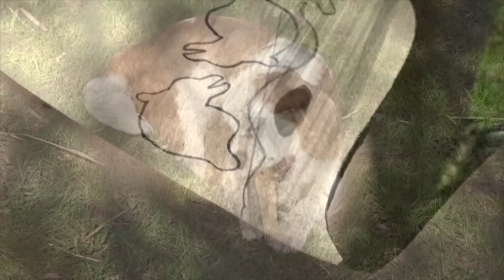Как сделать Chinese Knife из дерева? Far Cry 3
В этом видео я расскажу и покажу вам как сделать Chinese Knife (ножик) из игры Far Cry 3!

Спасибо!